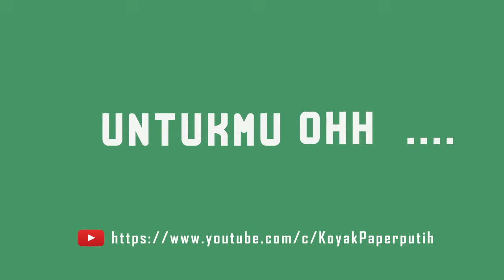Nur Nilam Sari - KAWANKU (lirik video)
Atas permintaan ramai, kami dari pihak produksi menyediakan lagu ini versi akustik. Boleh download di link bawah.